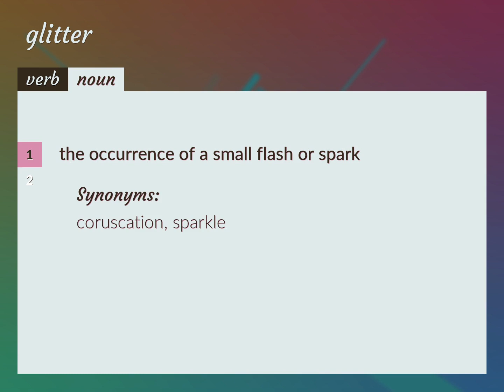Glitter | meaning of Glitter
What is GLITTER meaning?